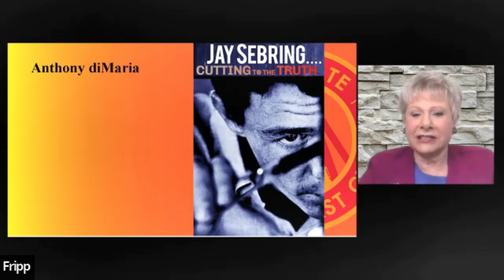Biography of a Biographer, Journalist, and Documentary Filmmaker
Biography of a Biographer, Journalist, and Documentary Filmmaker  with Marshall Terrill and Anthony DiMaria

Marshall Terrill authored over 25 books, including best-sellers on Steve McQueen, Elvis Presley, Johnny Cash, and (Pistol Pete) Pete Maravich. He is also an executive director on an upcoming Steve McQueen biopic and executive director on the 2017 documentary, "Steve McQueen: American Icon" and forthcoming documentaries on Johnny Cash and evangelist Billy Graham.

His work has been featured in The New York Times, USA Today, Chicago Times, San Francisco Chronicle, The Washington Post, Playboy, Cosmopolitan, Variety, The Hollywood Reporter Deadline, and Newsweek.